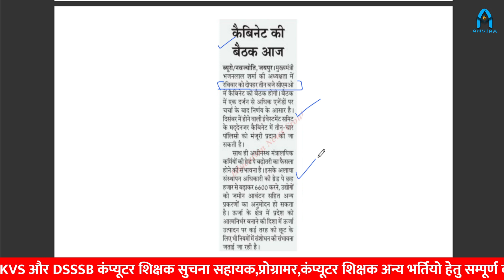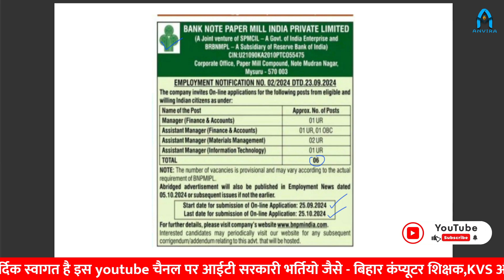राजस्थान कैबिनेट मीटिंग आज 🔥| BNPMIL New vacancy 2024 | sampat liler sir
anvira education,
Rajasthan gk,
computer teacher new vacancy 2024,ia new vacancy,informatic assistant new vacancy,suchna sahayak result live,